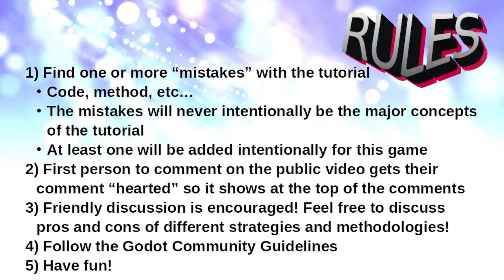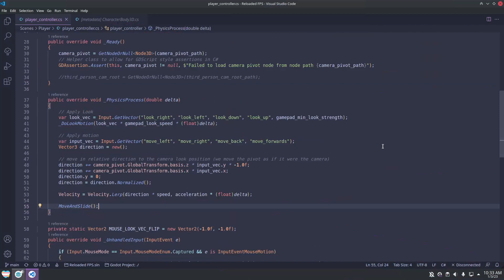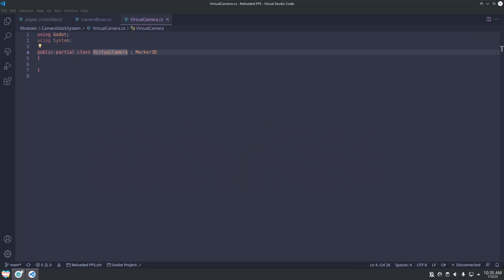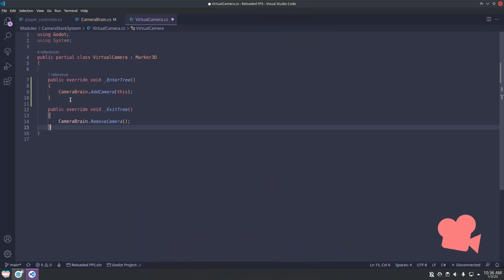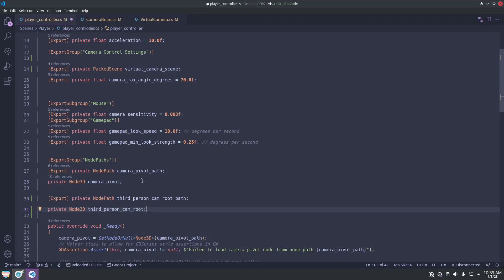Camera Stacking Tutorial | Reloaded FPS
This is the first actual episode for the Reloaded FPS Series! In this one we are going over how to make a "Camera Stack" system which allows you to make some pretty fun visual sequences if used correctly.

Also, this is the first tutorial where I am instituting a "Tutorial Game Show" where the name of the game is to find a mistake I made (intentionally or unintentionally) and comment what it is on this video. The first person to note any mistake gets a heart on their comment. I encourage friendly discussion in the comment section!

Chapters:
0:00 Intro
0:15 Game Rules
0:34 Camera Stack Explanation
1:16 Into the Editor
2:16 Camera Brain Code
3:02 Virtual Camera Code
3:43 Adding a Third Person Camera
4:22 Final Demo

Credits:
Stock images and footage are from Pixabay under the standard Pixabay License